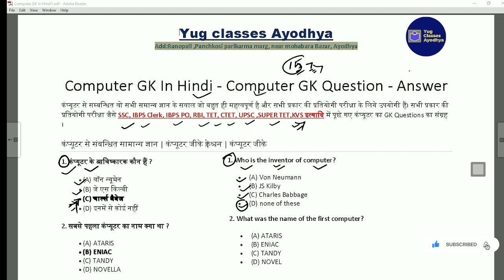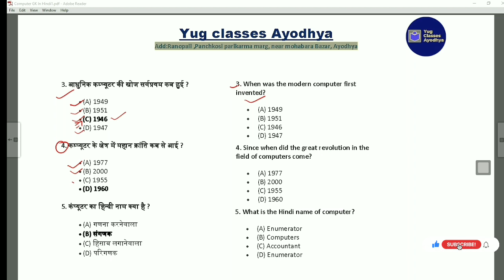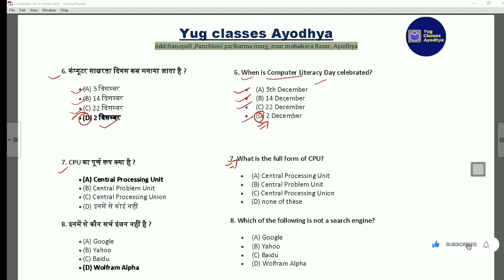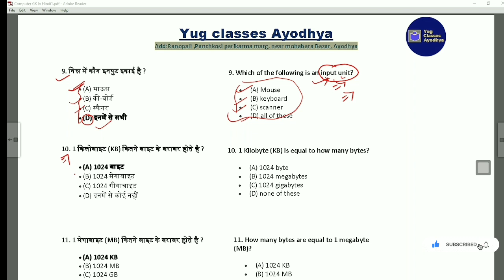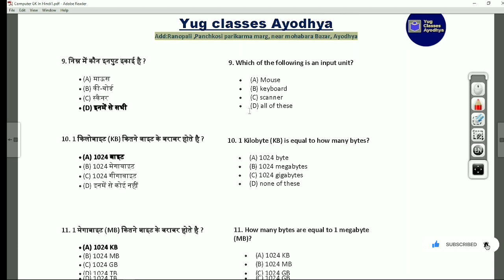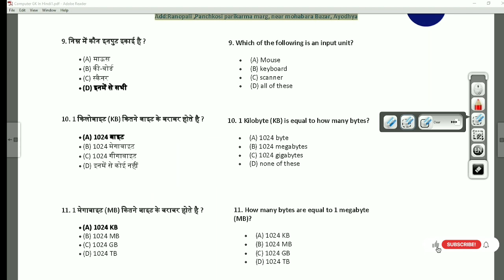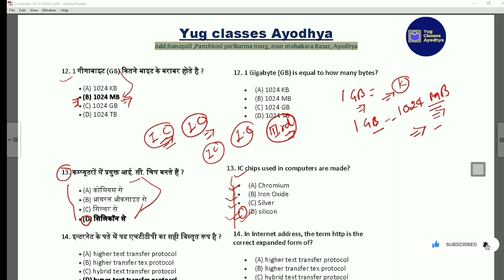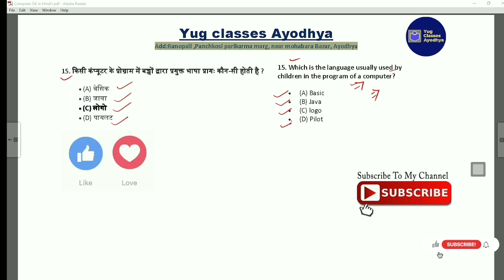Computer gk Mcqs question answers for KVS/UPTET/CTET/SUPER TET/BANK PO/BANK CLERK and other exam#01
Friends watch the videos carefully and don't ignore to subscribe the channel for more such English learning videos, and friends if you like my video , Plz share to your friends to watch the videos and press the like button to support my channel ,thanks a lot friends.